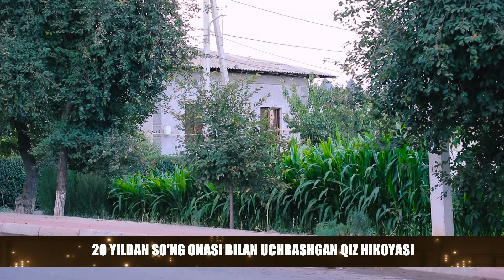"EFIRDA TO'RAXONOV": 20 KUNLIGIDA TASHLAB KETGAN ONASINI 20 YUILDAN SO'NG TOPGAN QIZ (12.09.2023)